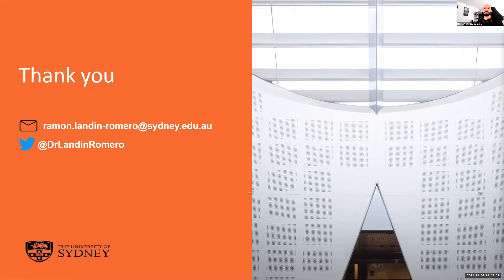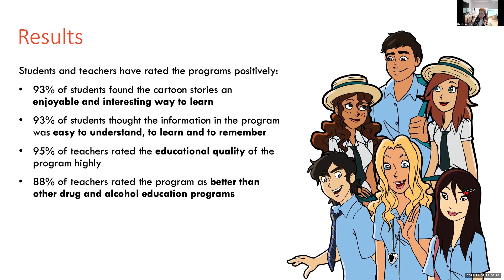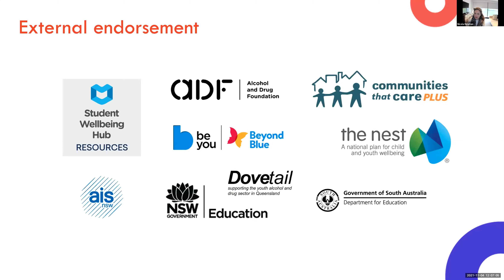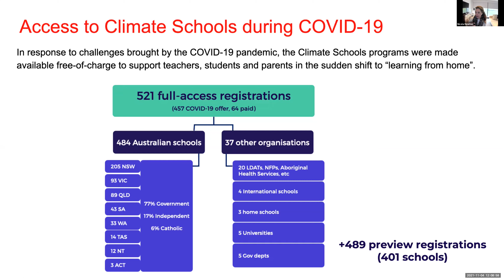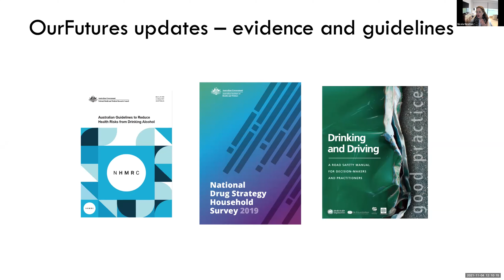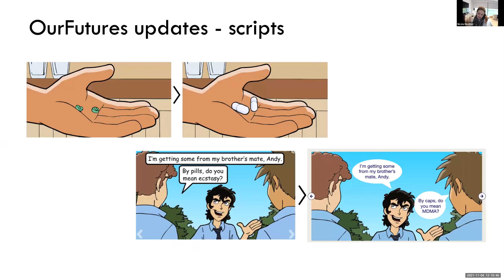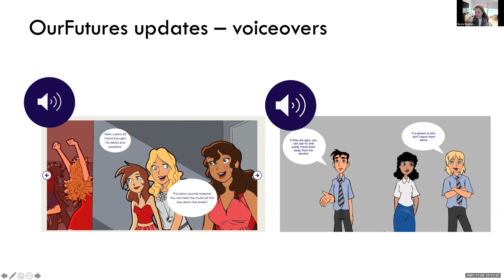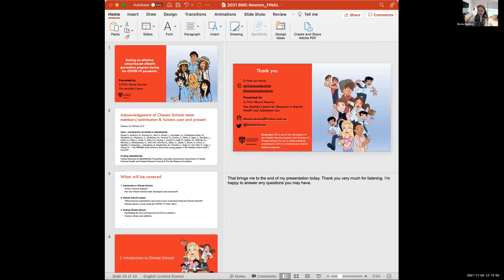Associate Professor Nicola Newton: Scaling an effective school-based eHealth prevention program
Brain and Mind Centre Symposium 2021
How do we harness the power of scientific enquiry to lead research from the lab to the living room and beyond - to real-world health outcomes for individuals, families, and communities?

Associate Professor Nicola Newton, Matilda Centre, The University of Sydney

Talk title: Scaling an effective school-based eHealth prevention program during the COVID-19 pandemic